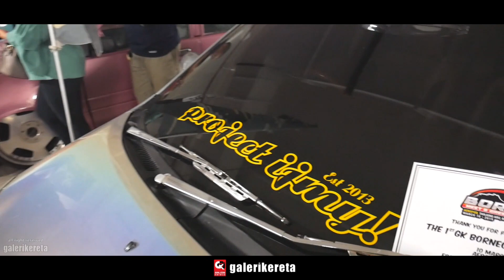SLAMMED VIVA AVY TURBO SABAHAN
SLAMMED VIVA AVY TURBO SABAHAN. Footage from our event in Sabah. Complete setup by the owner Lan Stance for his beloved Viva. Note* this car has been sold.